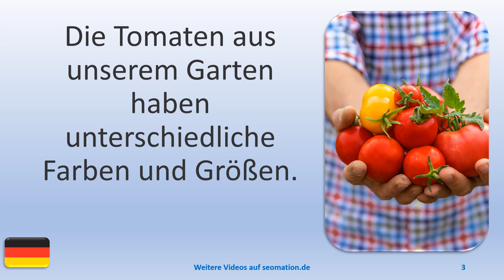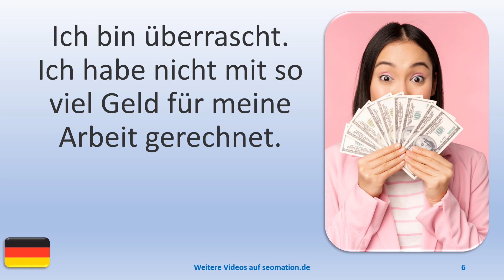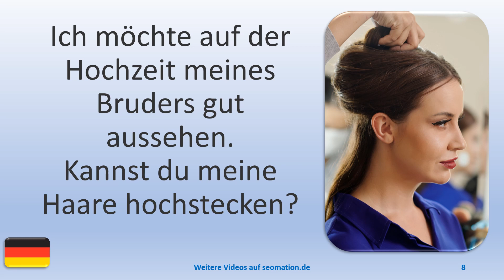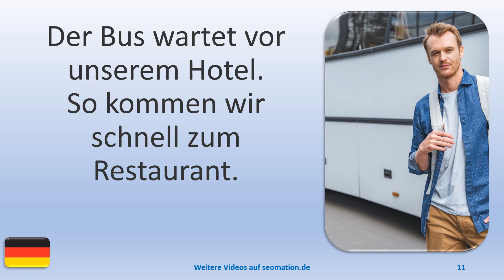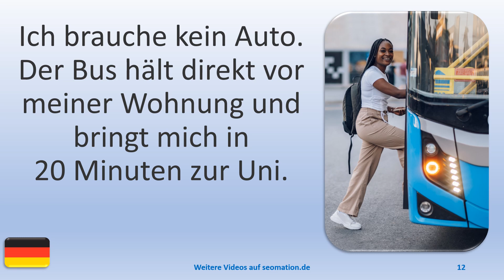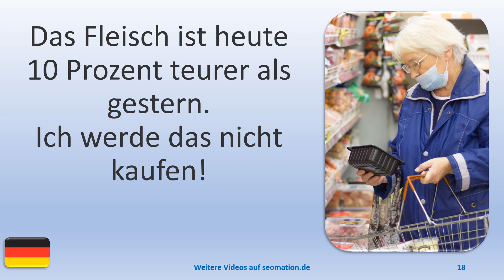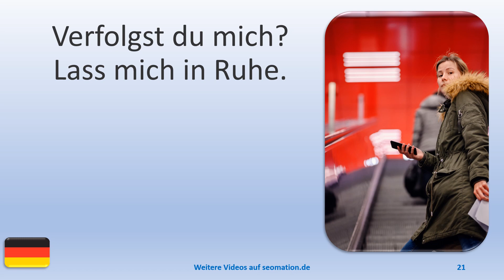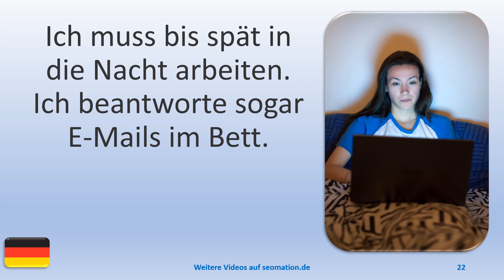▶️438▶️ Ich lerne Deutsch mit Texten und Bildern in unterschiedlichen Situationen.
03 Die Tomaten aus unserem Garten haben unterschiedliche Farben und Größen.
04 Hier am Fluss ist es sehr angenehm, denn es weht immer eine frische Brise.
05 Daran habe ich meine Zweifel. Deine Antwort gefällt mir wirklich nicht.
06 Ich bin überrascht. Ich habe nicht mit so viel Geld für meine Arbeit gerechnet.
07 Das hätte ich nicht gedacht! Mein Vater schenkt mir ein Auto zum 18. Geburtstag.
08 Ich möchte auf der Hochzeit meines Bruders gut aussehen. Kannst du meine Haare hochstecken?
09 Unsere gemeinsame Reise führt uns nach Paris. Gegen 18 Uhr werden wir im Hotel sein.
10 Heute Abend besuchen wir ein erstklassiges 4-Sterne-Restaurant.
11 Der Bus wartet vor unserem Hotel. So kommen wir schnell zum Restaurant.
12 Ich brauche kein Auto. Der Bus hält direkt vor meiner Wohnung und bringt mich in 20 Minuten zur Uni.

Es gibt weitere Videos mit Übersetzungen (lesen + hören) in:
►🔴 Dänisch
►⭐ Schwedisch
►📌 Norwegisch